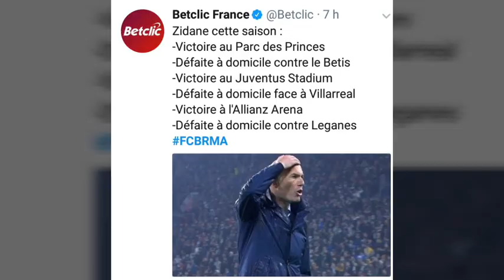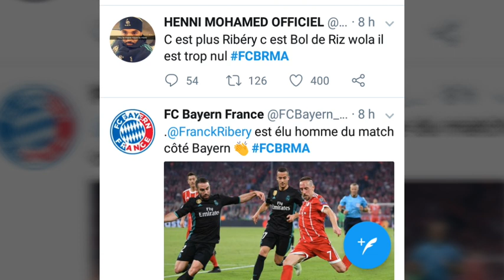Bayern Real Madrid : Victoire real, gros match ribery, reaction Zidane